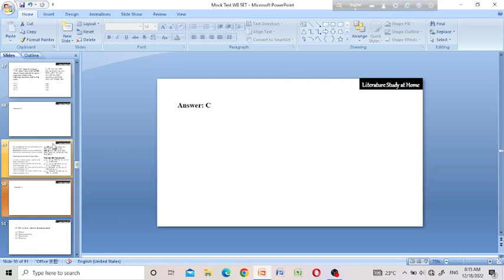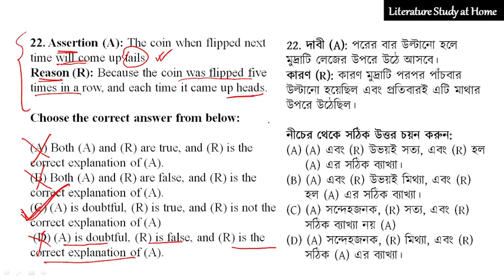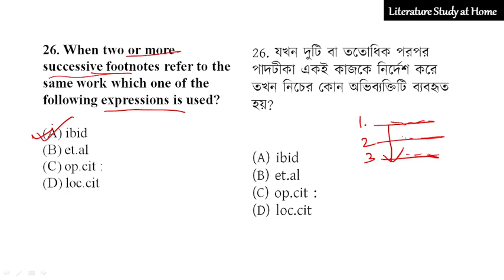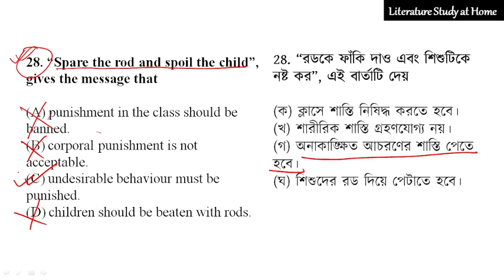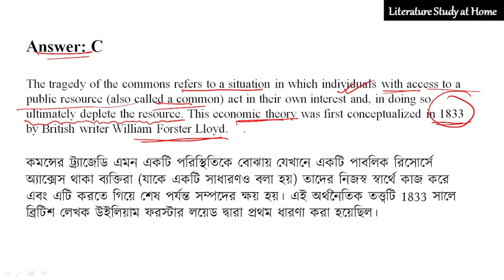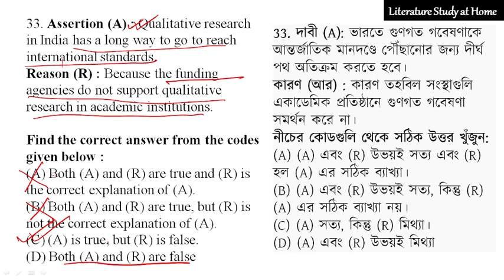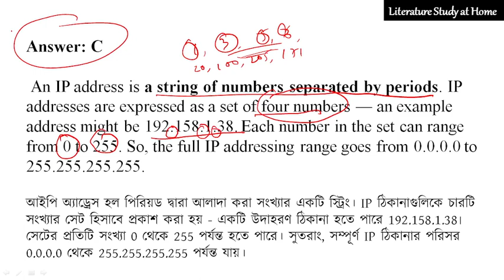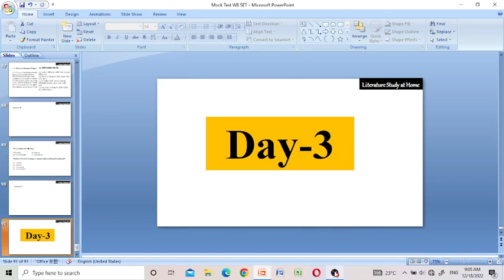WB SET 2022 Paper 1|| Most important MCQs Crash Course || Day-2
Suggested Topics:
wbset paper 1
wbset 2022
wbset 2022 paper 1
most important mcqs on paper 1
suggestion on wb set paper 1 2022
mcqs wbset paper 1
wbset paper 1 mcqs solve
paper 1 wbset 2022
paper 1 wbset 2022 suggestion
24th wbset 2022 paper 1
most important mcqs wb set paper 1
suggestion wbset paper 1 2022
wbset paper 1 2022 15 days crash course
WB set paper 1suggestion
paper 1 in bengali